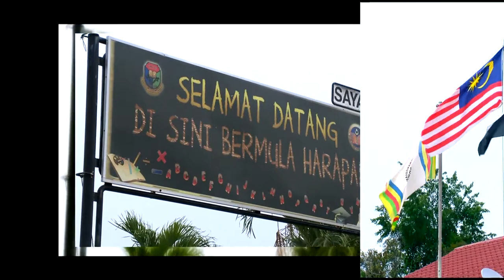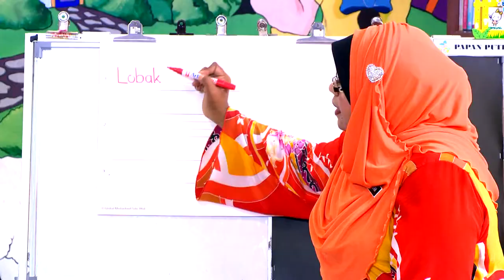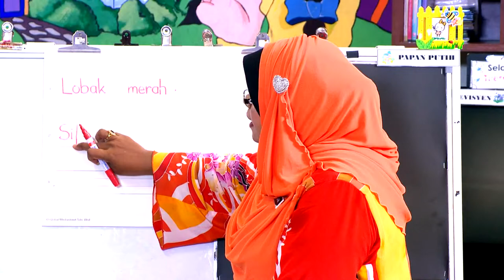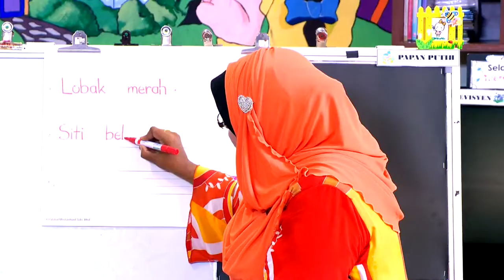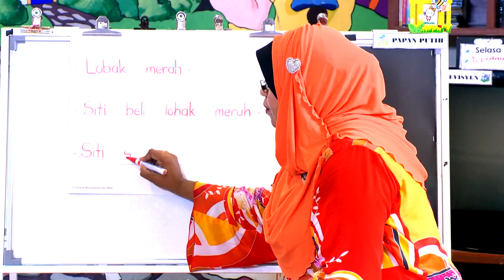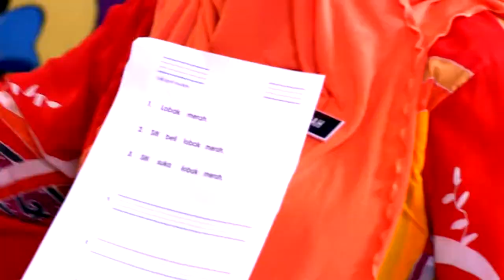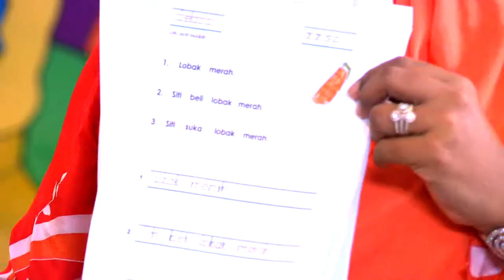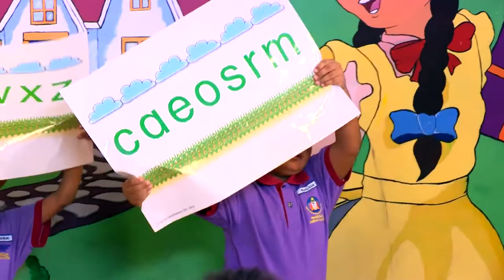Prasekolah | Bahasa Melayu | Kemahiran Menulis Melalui Kaedah N I B T Sayangku | eGuru 008